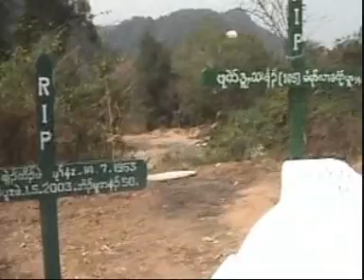Pee One Koh .wmv